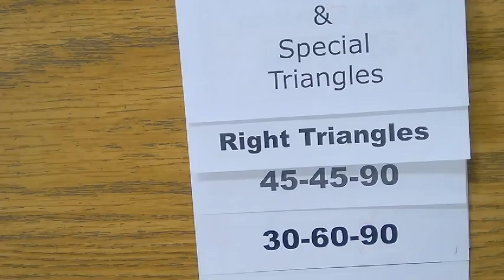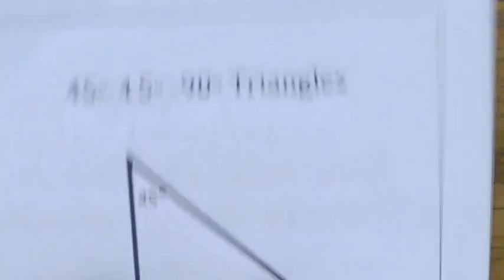Geo - Mar 8 Special Triangles.mp4